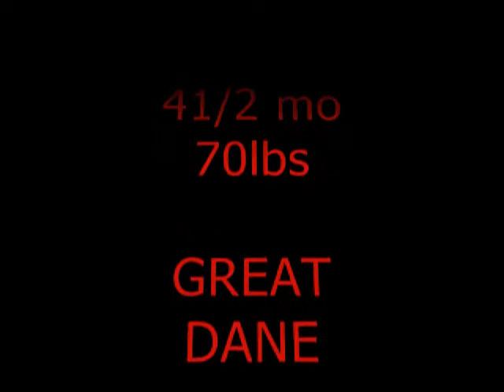AW#257 SCOOBIE DOO AND DAD, SPARTICUS (NIGHTS IN WHITE SATIN) MOODY BLUES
GREATDANEGANGOFOKLAHOMA.COM
AARON WOOD III
WAURIKA OK 73573